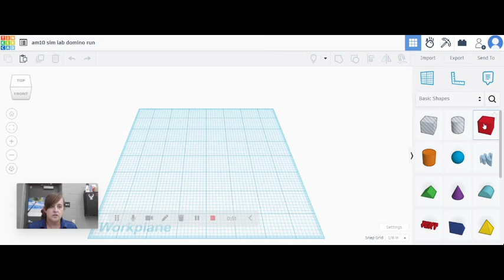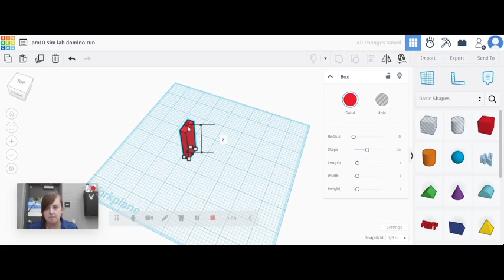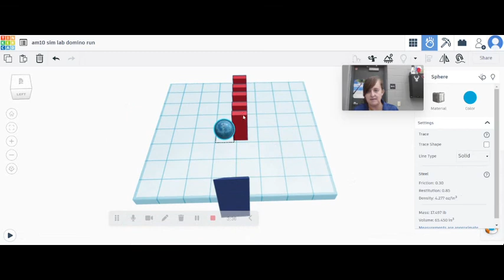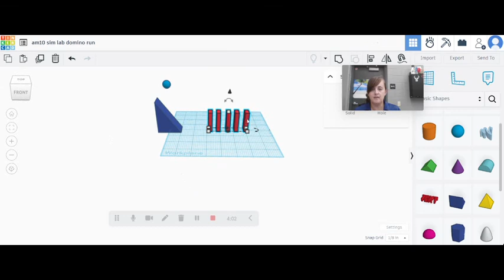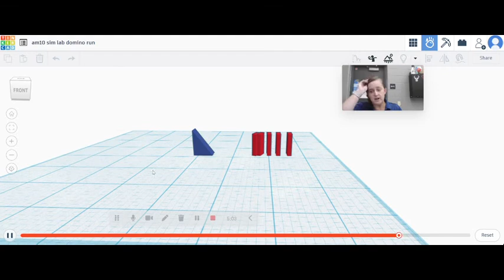Sim Lab Domino Run Explanation